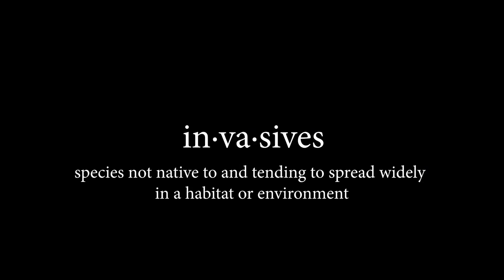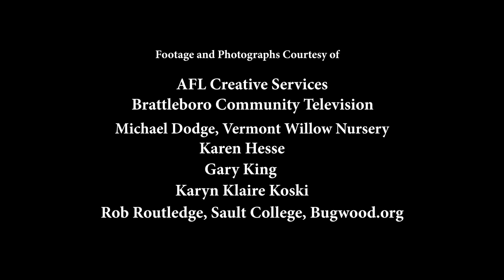An Introduction to Japanese Knotweed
Part 1 in a series of 3 videos produced by the Brattleboro Conservation Commission that explores Japanese Knotweed. This episode highlights what an invasive species is and why Japanese knotweed is of concern.